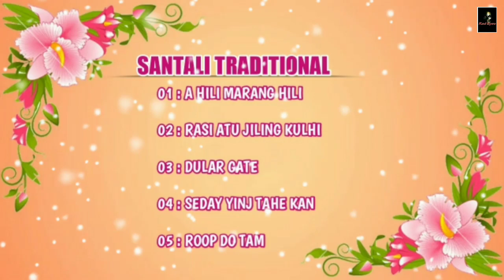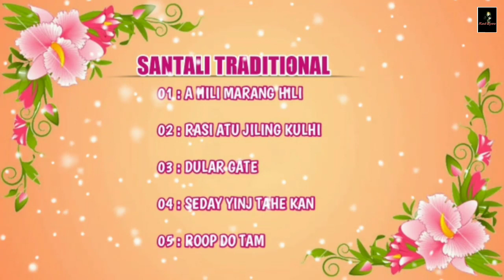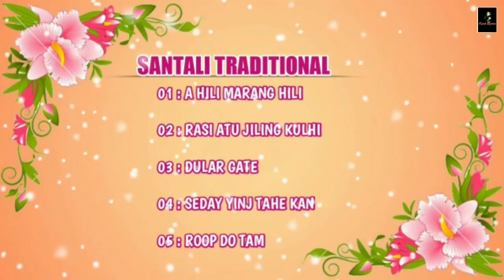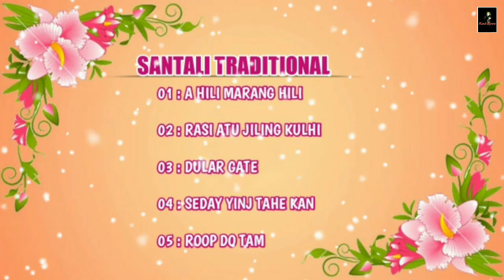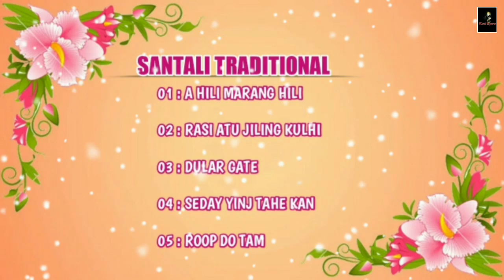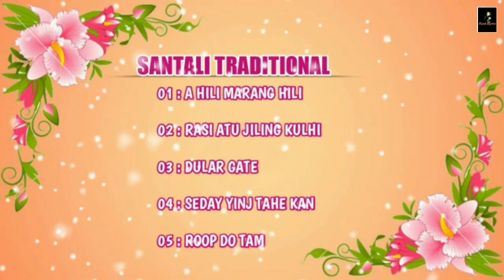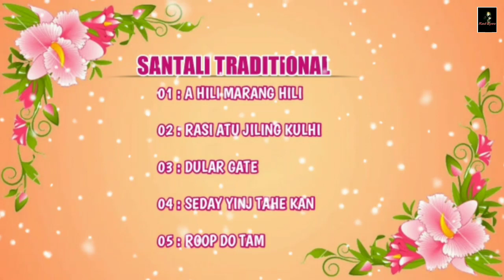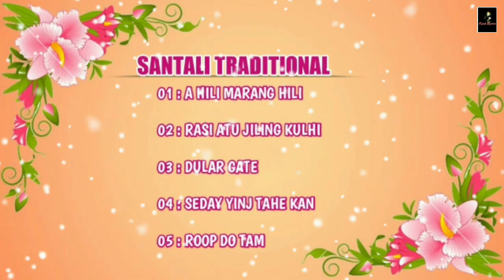SANTALI TRADITIONAL SONGS COLLECTION || SANTHALI TRADITIONAL JUKEBOX || RED EYES FILMS.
Santhali Love Songs Collection.

Facebook: Red Eyes Films